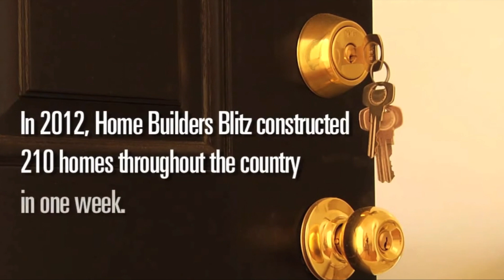P.I DONATING TO LOCAL ORGANIZATIONS : HABITAT FOR HUMANITY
Piercing Instincts is collecting donations for a few local organizations, 50% of the profits will go to: Without Permission program to help end sex trafficking today & the other 50% will go towards funding the new rental assistance program.